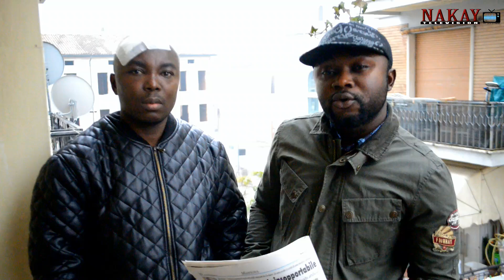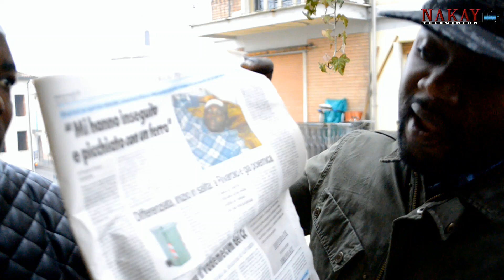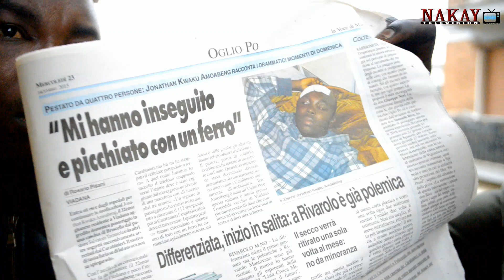GHANAIAN ATTÄCKED WITH KŃIFE IN ITALY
GHANAIAN ATTACKED WITH KNIFE IN ITALY